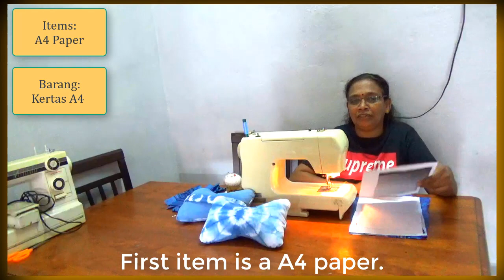Cara Menjahit Bantal Leher Kepala Kerusi Kereta - Tutorial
Tujuan saya adalah untuk memberikan pendidikan terbaik dengan tutorial untuk sesiapa sahaja yang ingin belajar menjahit dengan jayanya.